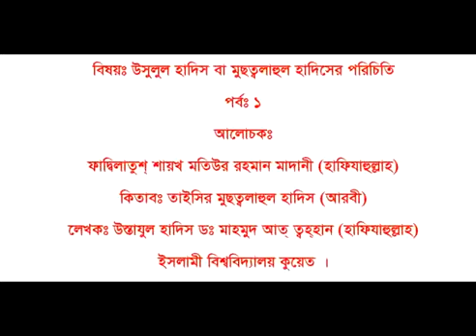বিষয়ঃ উসুলুল হাদিস বা মুছলাহুল হাদিসের পরিচিতি।হাদীসের উসুল (পর্বঃ-১) শায়খ মতিউর রহমান মাদানী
বিষয়ঃ উসুলুল হাদিস বা মুছলাহুল হাদিসের পরিচিতি
হাদীসের উসুল (পর্বঃ-১)
আলোচকঃ ফাদ্বিলাতুশ শায়খ মতিউর রহমান মাদানী (হাফিযাহুল্লাহ)
কিতাবঃ তাইসির মুছত্বলাহুল হাদিস (আরবী)
লেখকঃ উস্তাযুল হাদিস ডঃ মাহমুদ আত্ ত্বহ্হান (হাফিযাহুল্লাহ) ইসলামী বিশ্ববিদ্যালয় কুয়েত ।